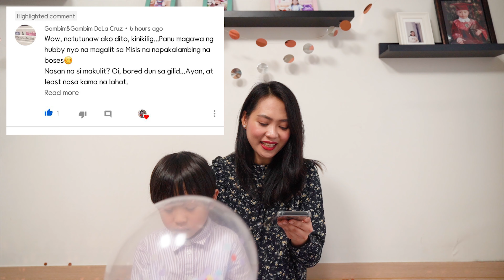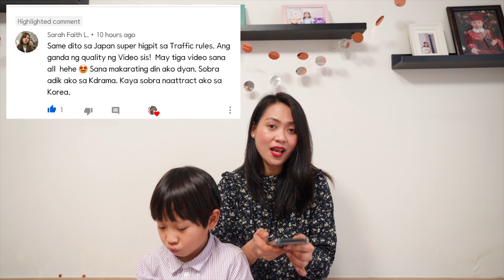1K SUBSCRIBERS 🇰🇷🇵🇭 YEHEY!!!